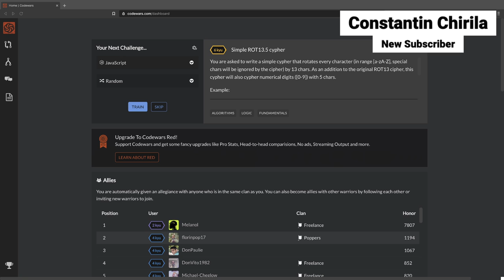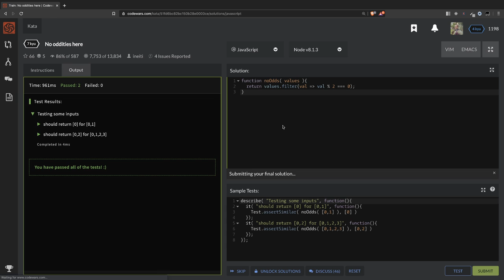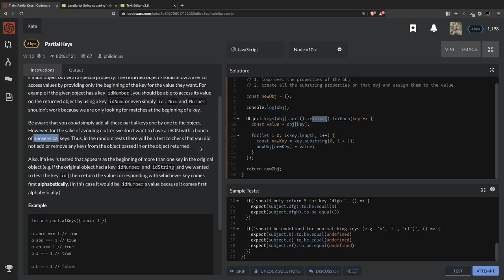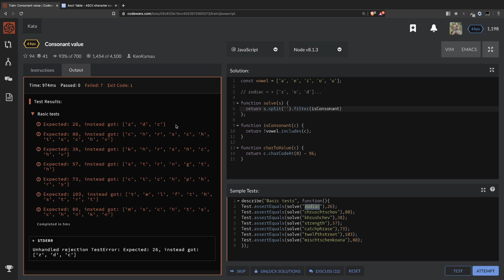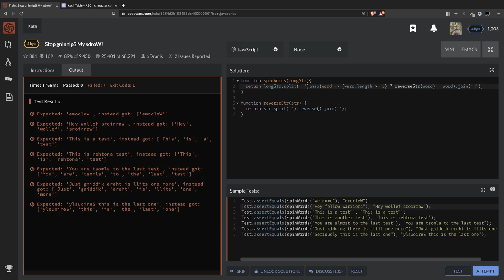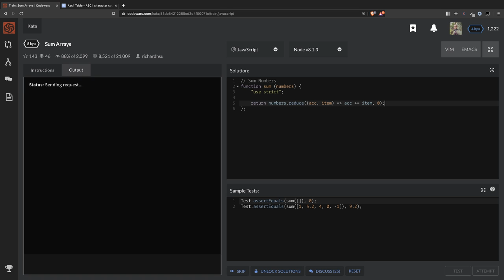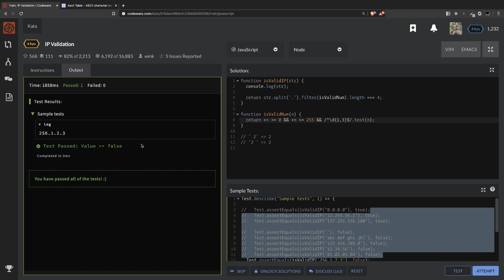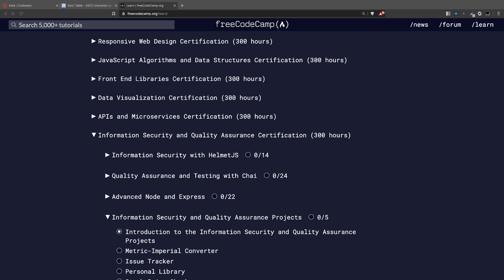Coding Challenges with JavaScript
In this video, we're going to look over different JavaScript Coding Challenges on the CodeWars platform.